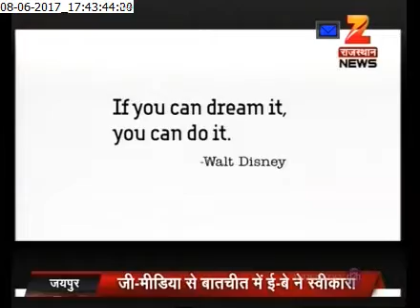Dr. Anita Hada Sangwan -ZEE Khas Mulaqat on Education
The percentage issue - a discussion on educational issues today with Educationist Vaidehi Singh and Counselor Nisha Jain .